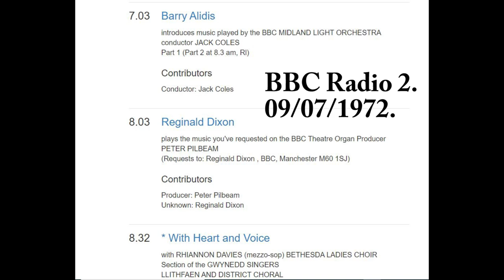Reginald Dixon BBC Radio 2 Request Broadcast 1972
Reginald Dixon, Wurlitzer organ broadcast on  BBC Radio 2  this was a Sunday request programme from July 1972. Reginald Dixon retired from the Blackpool Tower Ballroom Wurlitzer at Easter 1970.  But, he kept his BBC broadcast going on a few more years using the then newly installed Ex Blackpool Empress Wurlitzer that had been installed by the BBC in the Playhouse Theatre Manchester. Reginald Dixon certainly gets some Blackpool sounds out of this Ex Empress Ballroom Blackpool Wurlitzer organ. And it always seemed to come over and sound well in broadcasts, and he always said he liked playing the organ in Playhouse Theatre Manchester even if it lacked the vast reverb that the Empress Ballroom Blackpool had. Again, this recording was taken from a rather poor inferior quality broken early 1970s cassette tape, so the quilty is not up to today's standards but a great later broadcast by Reginald Dixon here for sure. On the then BBC Wurlitzer theatre organ in the Playhouse Manchester.